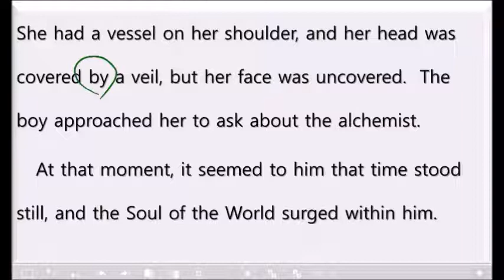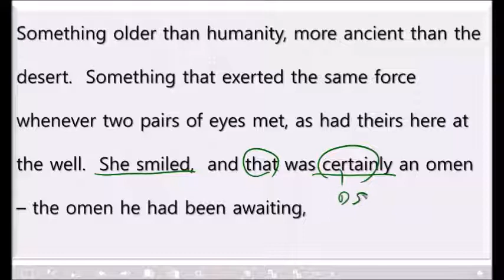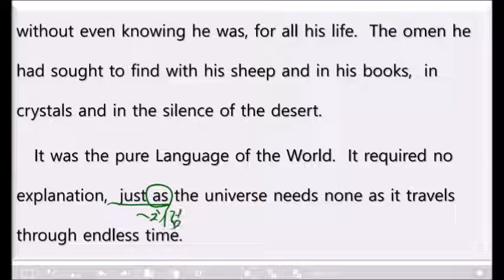the alchemist 연금술사 91번째 수업 (원서 한 권 끝까지 읽어 보기)